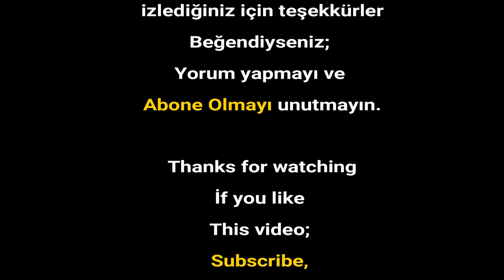Ahmet Kaya karakalem portre çizimi - Charcoal drawing tutorial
*MATERİALS: 2b mechanical pencil, H graphite pencil, charcoal, paper stump, eraser.
*MATERYALLER: 0.5 mm 2b uçlu kalem, kömür kalem, H kurşun kalem, kağıt kalem, silgi, peçete.